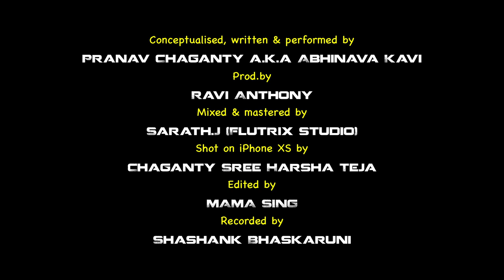LAKSHMANA REKHA || THE FIRST EVER ONE-SYLLABLE RAP || Pranav Chaganty (Prod.by Ravi Anthony)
The entire world is going through this bad phase. I request everyone to STAY HOME & STAY SAFE! Let's fight this CoronaVirus responsibly.
Lakshmana Rekha is the first ever one-syllable rap!
ఈ ర్యాప్ లోని ప్రతీ అక్షరం "అ" అనే స్వరంతో మాత్రమే ఉంటుంది. దీన్నే "తలకట్ల" కవిత్వం అంటారు. ఇలాంటి అసాధారణ ప్రక్రియలు మన తెలుగులో వందల యేళ్ళ క్రితం నుంచి ఉన్నాయి. The Abhinava Kavi is gonna modernise them all and introduce the beauty of Telugu to the world!